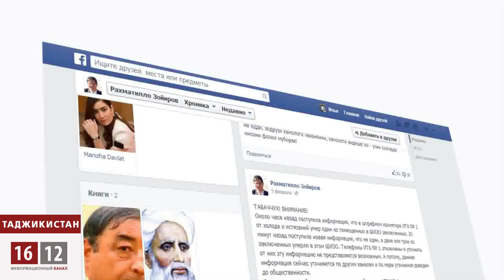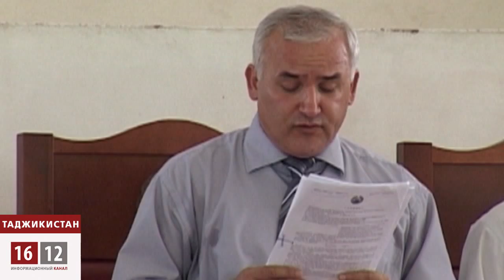Таджикская оппозиция под прессом власти / 1612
В Таджикистане власть превратила судебную систему в подручное средство, в биту. С ее помощью политическая элита выбивает из сцены своих противников. В последние годы, оппозиция попала в некий круговорот судебных исков. Возбуждаются ложные и порой абсурдные дела. В Таджикистане стало очень опасно высказывать свою политическую позицию.